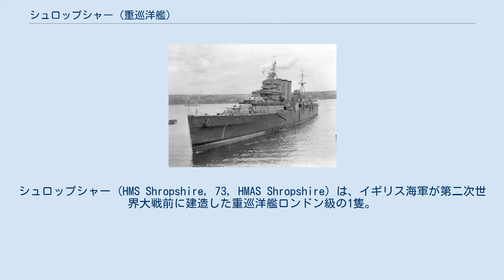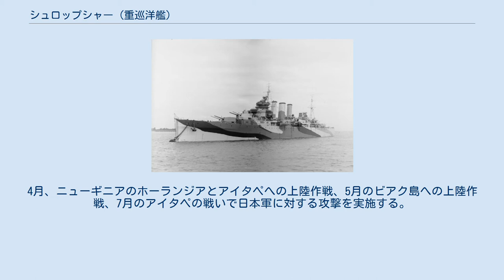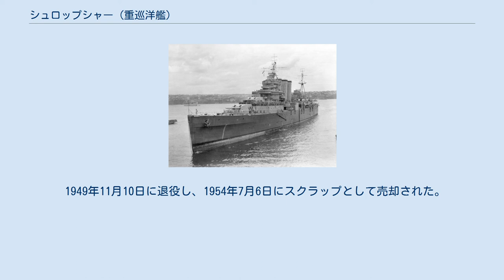シュロップシャー (重巡洋艦)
シュロップシャー (HMS Shropshire, 73, HMAS Shropshire) は、イギリス海軍が第二次世界大戦前に建造した重巡洋艦ロンドン級の1隻。
シュロップシャーはキャンベラを失ったオーストラリア海軍の戦力低下を防ぐべく大戦中に供与された。
 1926年2月24日に起工、1928年7月5日に進水、1929年9月12日に竣工し同年9月24日に就役した。
 第二次世界大戦前は地中海艦隊に所属していた。
同大戦開始後は大西洋やインド洋で哨戒、通商保護や船団護衛などに従事した。
1941年にはイタリア領ソマリランドに対する攻撃にも参加している。
 1942年8月の第一次ソロモン海戦でオーストラリア海軍の重巡洋艦キャンベラが日本軍との戦いで喪われたため、その代わりとしてシュロップシャーがオーストラリアに引き渡されることとなった。
1943年4月20日に同海軍で就役した。
 1943年12月、ニューブリテン島のアラウェへの上陸作戦（ダイレクター作戦）とグロスター岬への上陸作戦、翌年の1944年3月、アドミラルティ諸島の戦いに参加する。
4月、ニューギニアのホーランジアとアイタペへの上陸作戦、5月のビアク島への上陸作戦、7月のアイタペの戦いで日本軍に対する攻撃を実施する。
同月、サンサポールへの上陸作戦、9月のモロタイ島上陸作戦と10月のレイテ沖海戦に参加する。
以後フィリピンの戦いに参加し、その後はボルネオの戦いに参加した。
 1949年11月10日に退役し、1954年7月6日にスクラップとして売却された。